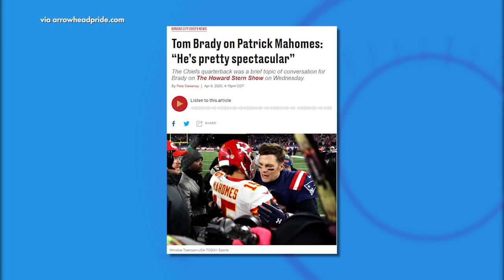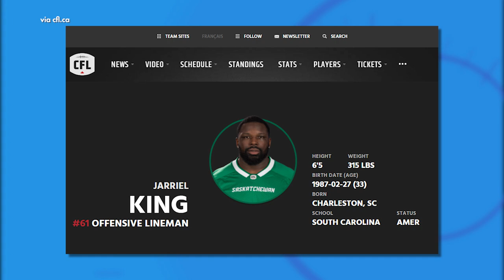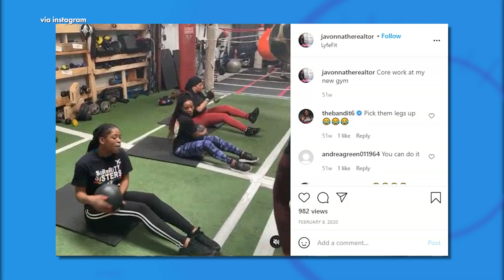FOX 24 News Now: Big Game Prep with Former NFL OL Jarriel King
The Big Game is just around the corner! We get picks and predictions from our friend and former professional footballer Jarriel King, plus an update on his gym LyfeFit.

Connect on Facebook @LyfeFitClub

Executive Producer/Host: Leyla Gulen
Director/Producer: Adam Bradley
Writer/Segment Producer: Kelly Ayers

WTAT-TV Charleston